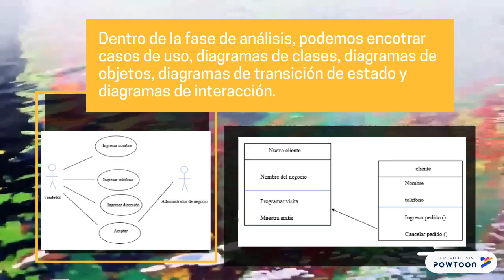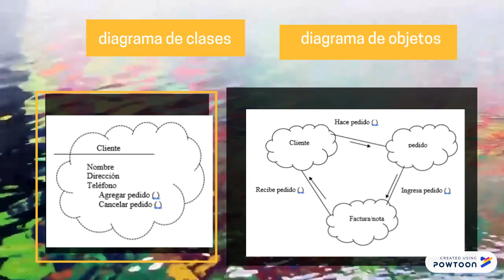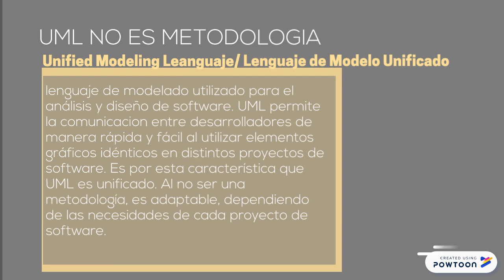Metodologías OMT, OOSE, BOOCH vs UML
Evidencia de aprendizaje, Unidad 3, Análisis y diseño orientado a objetos-- Created using Powtoon -- Free sign up -- Create animated videos and animated presentations for free.  PowToon is a free tool that allows you to develop cool animated clips and animated presentations for your website, office meeting, sales pitch, nonprofit fundraiser, product launch, video resume, or anything else you could use an animated explainer video. PowToon's animation templates help you create animated presentations and animated explainer videos from scratch.  Anyone can produce awesome animations quickly with PowToon, without the cost or hassle other professional animation services require.